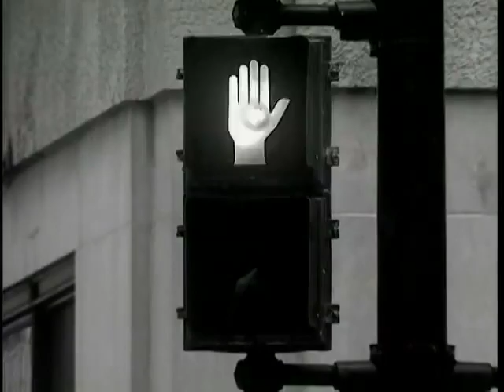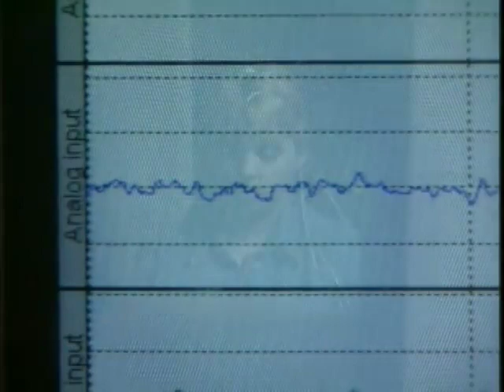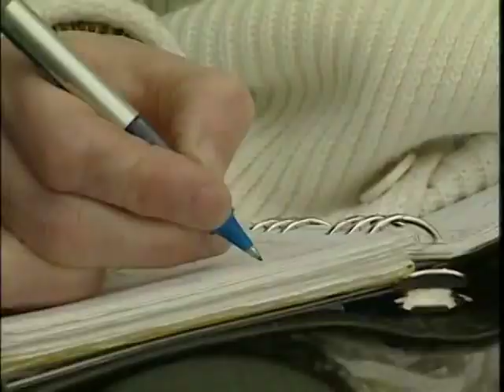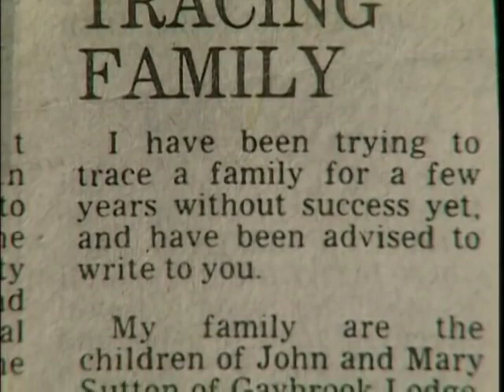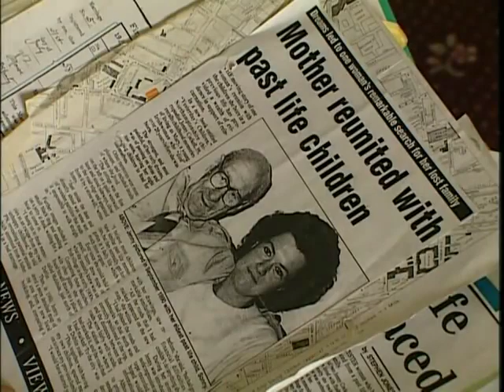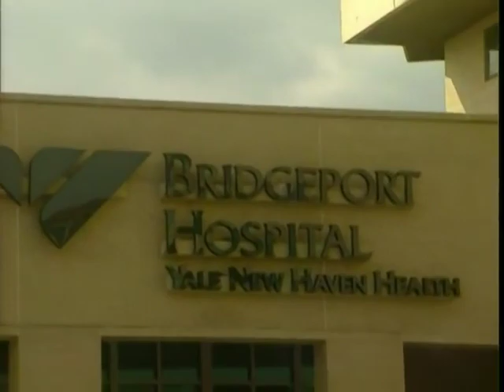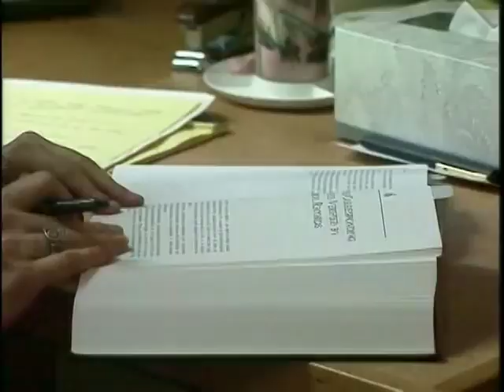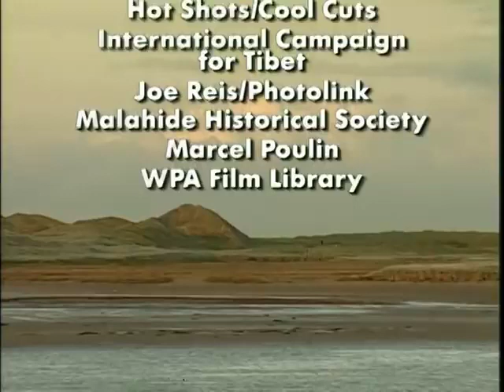The Unexplained - S03E10 - Reincarnation (1998) - Entire Episode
Hosted by Bill Kurtis, this episode demonstrates, once again, that the truth of reincarnation is very easy to prove. It's the way the Universe works! All seeming injustice can be explained by reincarnation and the Law of Karma, working together according to universal law!

Here is a quote about reincarnation from the most popular of the Vedic scriptures of ancient India: "For one who has taken his birth, death is certain; and for one who is dead, birth is certain. Therefore, in the unavoidable discharge of your duty, you should not lament." (Bhagavad Gita 2.27)